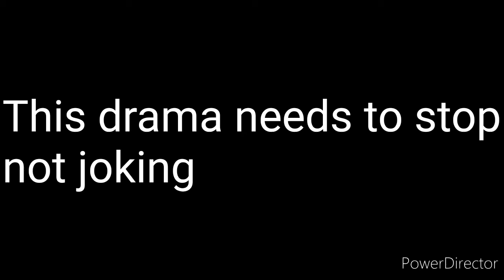My Message To Users who cause drama in Vyond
According to SpongebobRocks2001, he cant stand the drama in the community at all